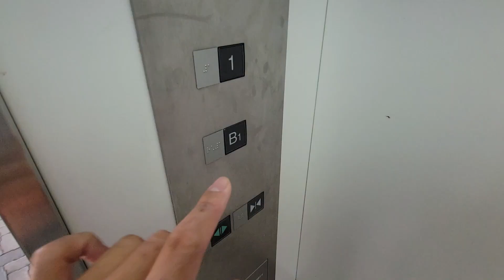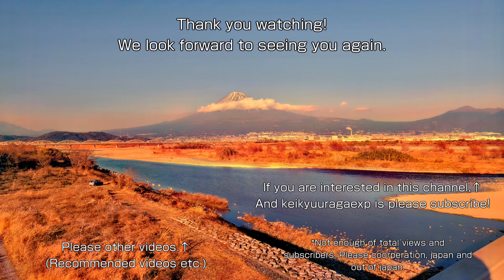【No.872】三菱エレベーター イトーヨーカドー湘南台店のエレベーターPart3(屋外側) Mitsubishi elevator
撮影場所：イトーヨーカドー湘南台店(屋外側)(Location: Ito-yokado Shonan-dai store[Out door side])
メーカー：三菱(Maker: Mitsubishi)
機種：エレパックアイ(Model: Elepaq ai)
積載：1,600kg(Load: 1,600kg)　定員：24名(24 Persons)　用途：乗用(For Passenger)
停止階：B1・1(Stop floor: B1, 1)

【MiniMemo】
イトーヨーカドー湘南台店のエレベーターです。
こちらは屋外側です。こちらのみマシンルームレスです。

－－－字幕一覧－－－
－－－字幕一覧－－－

－－－検索ワード－－－
三菱エレベーター,イトーヨーカドー湘南台店,イトーヨーカドー湘南台,イトーヨーカドー エレベーター,湘南台,Shonan-dai,Itoyo kado,イトーヨーカドーエレベーター,Mitsubishi elevator,미쓰비시 엘리베이터,エレベーター,elevator,엘리베이터,电梯
－－－検索ワード－－－

0:00　ｏｐｅ／オープニング
0:05　５ｃｈ／屋外側
0:54　ｅｎｄ／エンディング

－－－音楽 Music－－－